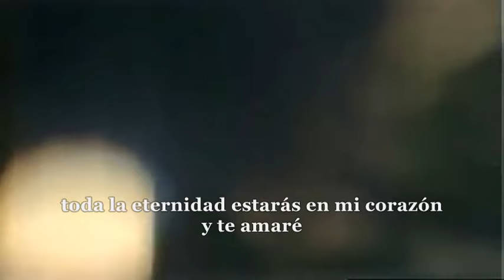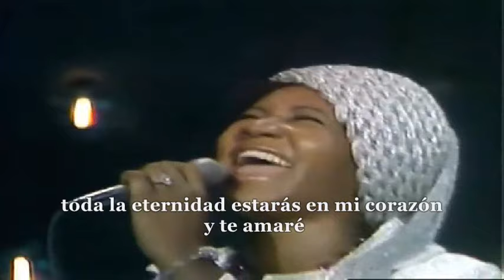Aretha Franklin- I say a little prayer (subtitulada en español)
actuación de octubre de 1970